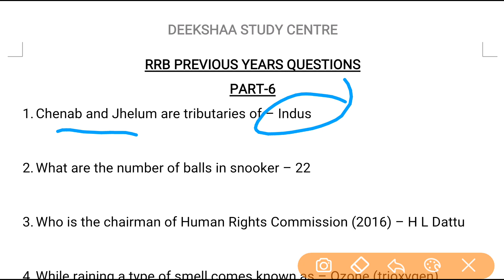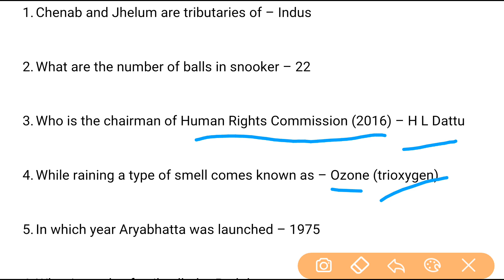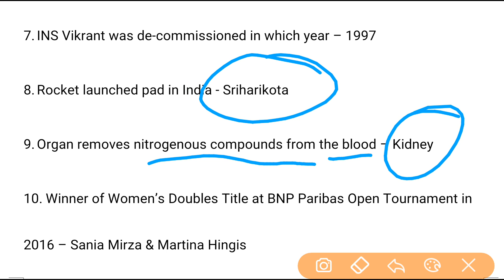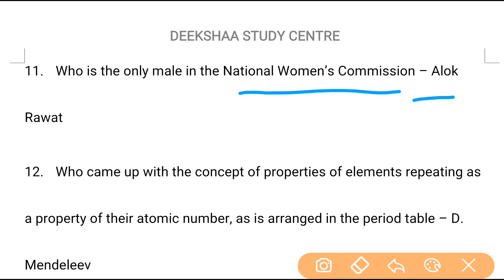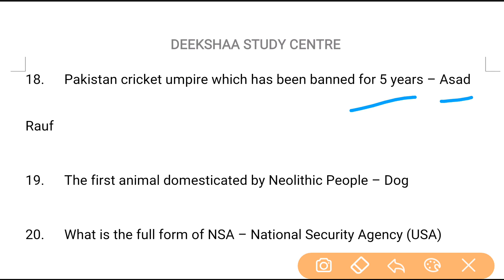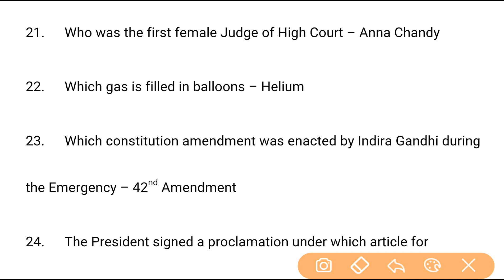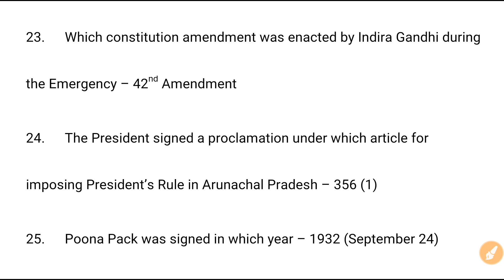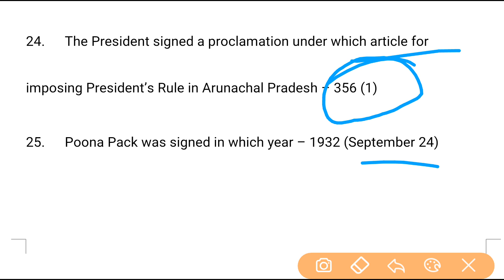RRB Previous Questions/Part-6/ALP, Technician, Group-D, RPF, NTPC, JE & Others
RRB Previous Questions asked in ALP, Technician, Group-D, RPF, NTPC, JE & Others exams. So please watch the video till the end.